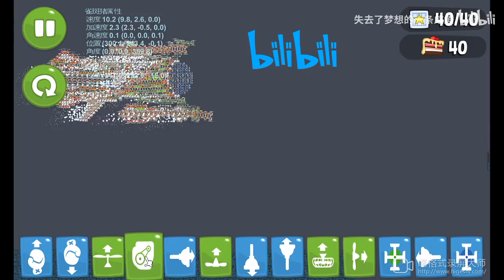Star Battleship | Bad Piggies MOD HACKED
All-map building grids! Bad Piggies MOD download link is now available in our Discord server! Here's the link:
Hey there! We are a community from china called Bad Piggies Tieba. We’ve been around for 8 years, and now we have over 30,000 BP fans!

We started modding Bad Piggies in 2018 and we've so far achieved so many wonderful stuff that you've never expected before!

Key features of MOD Leading Edge:
1.Full-map building grids
2.Borderless map — World beyond the edge becomes accessible
3.Property Panel

Now we've taken our first step toward the globe because we want to find more fellow passionate players and share our joy with players worldwide.

Author:失去了梦想的一条咸鱼